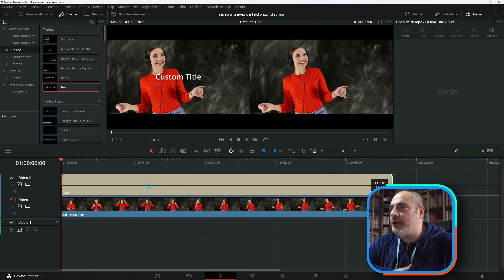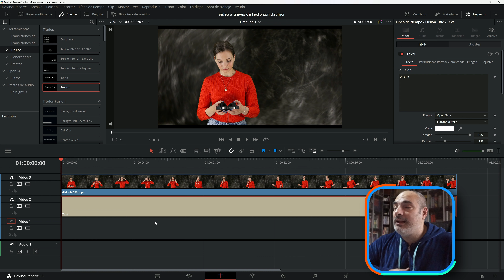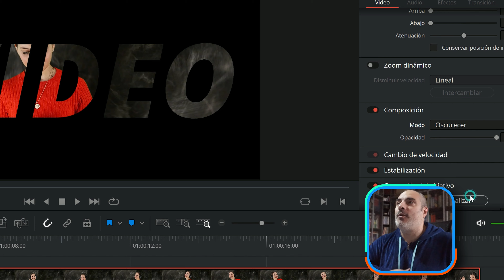Cómo ver un Video a través de un texto con Davinci Resolve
Cómo ver un Video a través de un texto con Davinci ResolveColabora con el canal haciendo tus compras de Amazon a través de este enlace

Hola, hoy vamos a aprender cómo hacer para incrustar un vídeo dentro de un texto gracias a davinciresolve , un proceso que a primera vista no es nada intuitivo pero que no os costará nada dominar